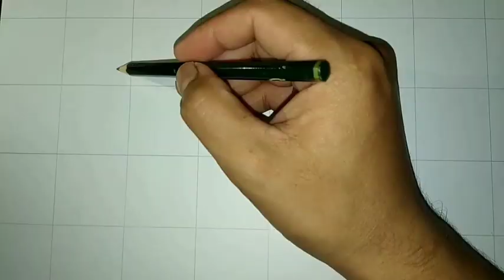Gambar aqua botol 3d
Cara menggambar aqua botol 3d dengan teknik amburadul.

Peralatan :
Kertas canson A4
Pensil 2B,4B,8B Faber castell
Penghapus pensil
Pensil warna calssic 36 faber castell
Water colour 36 faber castell
Pena putih Gelly roll Sakura
Penggaris

Lain-lain :
Penyangga Hp : Stand hp meja fahrenheit A-219
Rekam video : xiomo note 5A
Edit video : Kinemaster
Ambil foto : samsung A21s
Edit thumbnail : PixelLab

Tonton juga yang lain teman-teman, terima kasih.